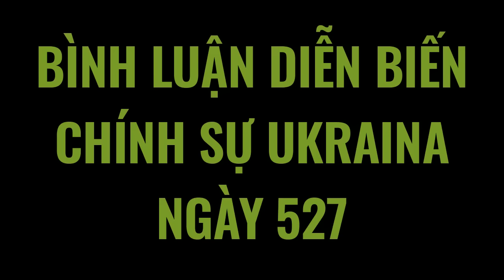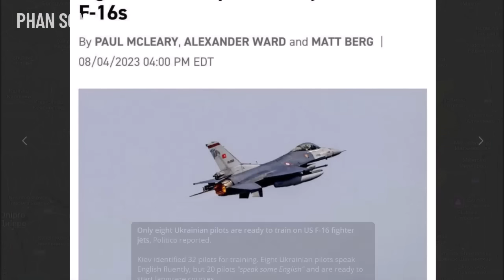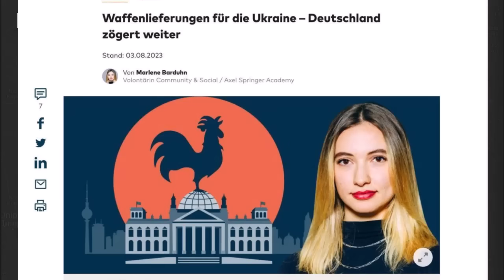Thành tích thảm hại sau 2 tháng phản công của Ukraina. Ukraina nhắm cắt huyết mạch kinh tế Nga! 5-8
Thành tích thảm hại sau 2 tháng phản công của Ukraina. Ukraina nhắm cắt huyết mạch kinh tế Nga! Bình luận bản tin chính sự Ukraina | BTCS 5-8 | Phan Sơn

3. Phan Sơn Live - Cập nhật & bình luận trực tiếp tin tức, diễn biến thời sự theo thời gian thực (sắp hoạt động)